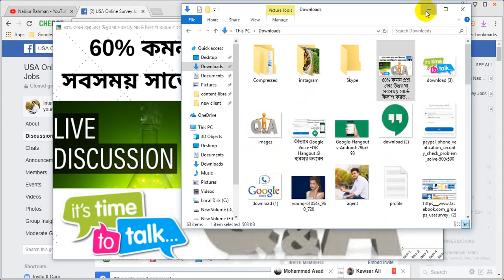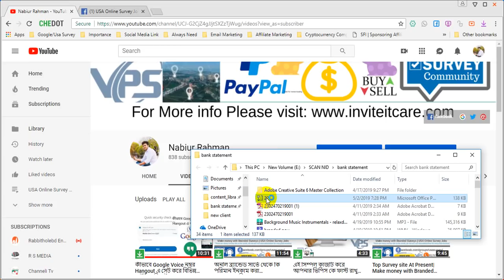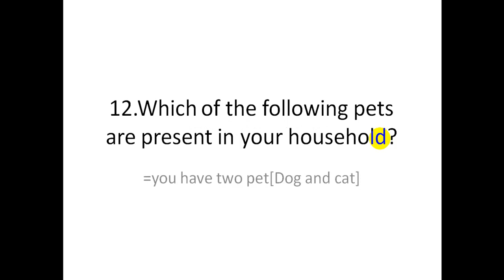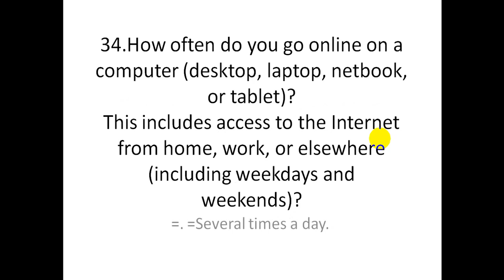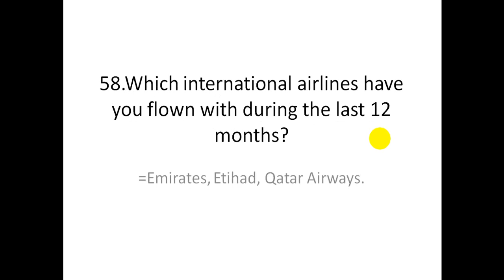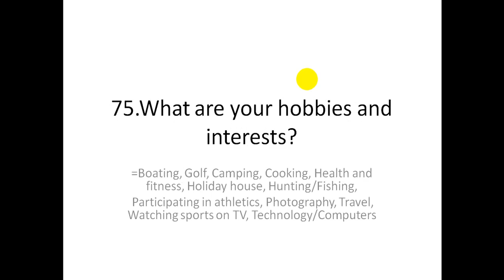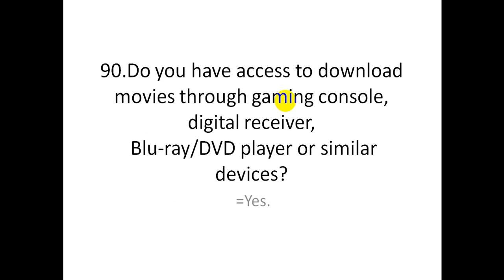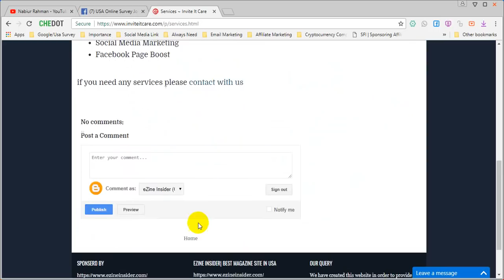60% কমন প্রশ্ন এবং উত্তর যা সবসময় সার্ভে ফিলাপ করতে লাগবে | Don't Miss-USA Survey |100% কাজে আসবে